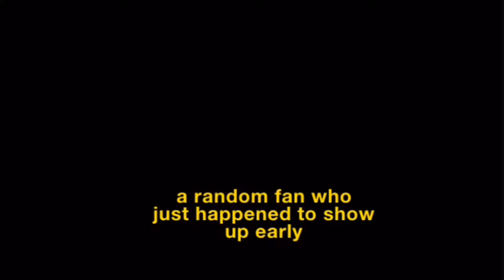memes for the filthies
for anyone else who ends up stumbling across this video this is abt 1/2 jokes pertaining to some of my des rocs friends and 1/2 just des rocs memes in general. so ... some of it will make sense hopefully 💀